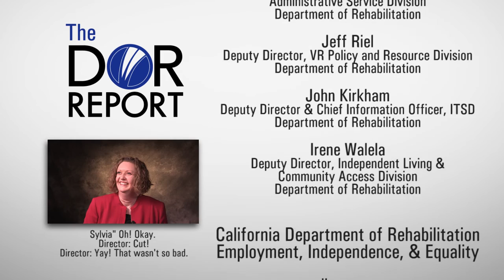DOR Report, Episode 3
The California Department of Rehabilitation presents its third installment of the DOR Report, a video program highlighting DOR efforts and services to job seekers with disabilities in California.

Topics covered in this episode include an overview of the CaPROMISE project, DOR Work Incentives Planners, Competitive Integrated Employment, efforts with CalHR and the State Personnel Board to employ Californians with disabilities, and an update on the federal Workforce Innovation and Opportunities Act.